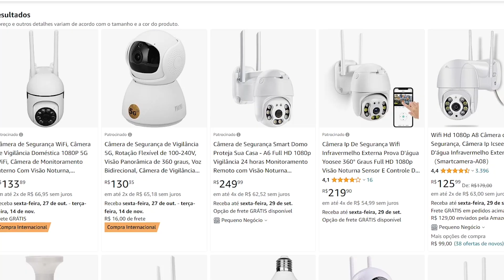PORQUE MINHA CÂMERA DE SEGURANÇA NÃO FUNCIONA NA REDE 5G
👉Roteador Intelbras Dual Band
👉Roteador Multilaser Dual Band
👉ROTEADOR GIGABIT

CÂMERAS QUE RECOMENDO AQUI NO CANAL!
👉Para Comprar a câmera no Brasil
👉Câmera iM5 SC Intelbras
👉Smart Câmera Bot Wi-Fi 360° Positivo
👉Câmera robozinho
👉Câmera Mini Dome
👉 Alexa compatível com câmeras
👉Câmera Mini dome 5MP
👉Câmera do vídeo Babá Eletrônica

Vale a pena investir em um cartão de memoria para durar muito tempo de gravação esses são os que funciona na câmera:
Cartão de Memoria 8 GB
Cartão de Memoria 16 GB
Cartão de Memoria 32 GB
Cartão de Memoria 64 GB
Cartão de Memoria 128 GB

Neste vídeo mostro para vocês o porque sua câmera de segurança não funciona na (5Ghz de frequência nos roteadores).
logo depois deste vídeo você vai conseguir resolver esse problema.

Créditos Musica
♪ Bored (Prod. by Lukrembo)

 • lukrembo - bored ...

 • lukrembo - marshm...